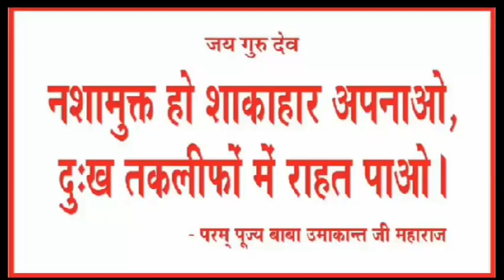Sweater Design For Any Project/One Colour Knitting Stitch Pattern/gents sweater design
Jaigurudev,

About video
Aaj ki video me one colour se ye knitting project banaya h
bottom green colour se knitting design h
2 line ka pattern h
Ulti sidhi salai ki design
10 number needle use kiya h

Pink colour earringShuttle  tatting for beginners earring ,lace,jewelry/how to make needle tatting earring

About video
Needle  tatting earring
Golden  colour sugar beads
tatting earring

Is channel me old material ko use kar ke kuchh naya bnana sikhege,
Or new craft shuttle work, embroidery, sewing or bhi bhut kuchh sikhege
Thanks